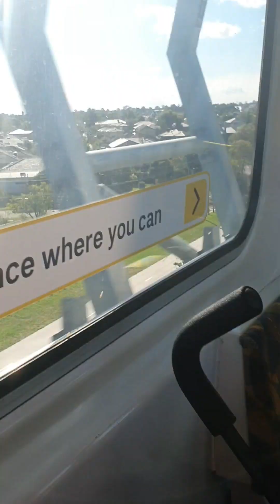Haniya ki boht hi cute and funny videos with her siblings baby funny videos part 2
Aoa everyone kesy hain sb hum bilkul thk hain I am back with another beautiful video I was taking break for sometime. Now I am sharing a good video with you guys and have lots of fun videos plz watch it and like my video share with your friends and subscribe my channel thanks 😊